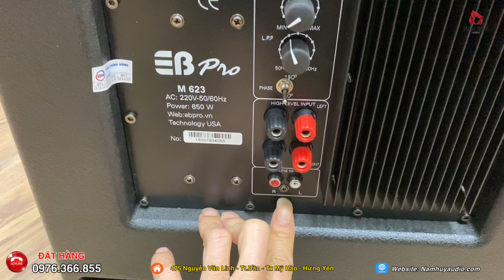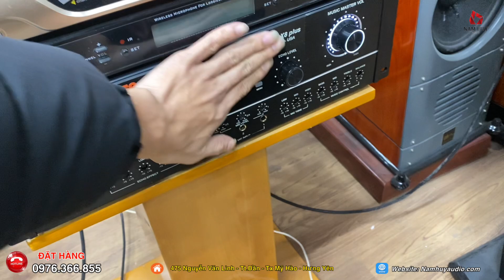TRẦM ĐIỆN EB PRO M623 bass 30 phiên bản mới nhất năm 2024 công nghệ mỹ-0976.366.855